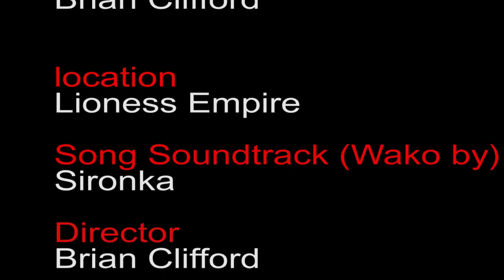OUCH!!😬🙆‍♂️SORRY LADIES🤣🤣 Im Dating A Super Model In Australia ✈ - Cooper Cooper Olekuso SN11 EP SIX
Meet Cooper Cooper a maasai afro dancehall artisst,he is an enterprenuer and also a maasai clothing stylist.